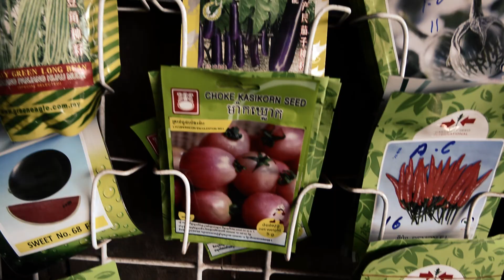Innovation in Cambodia Empowers Small Farmers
Small-scale agriculture continues to innovate. New methods and technologies include raised bed production, plastic mulching film, drip irrigation, fertigation, spray tube irrigation, nylon trellising, and climate specific seeds. IDE brings these to rural farmers in Cambodia through the Cambodia Agriculture Development Facility, which promotes innovation to enable rural farmers to transition into small-scale commercial horticulture.

The Cambodia Agribusiness Development Facility is funded by the New Zealand Aid Programme and implemented by iDE with partner Plant & Food Research. Learn more about how iDE increases incomes for those living in the poorest locations at .ideglobal.org/country/cambodia